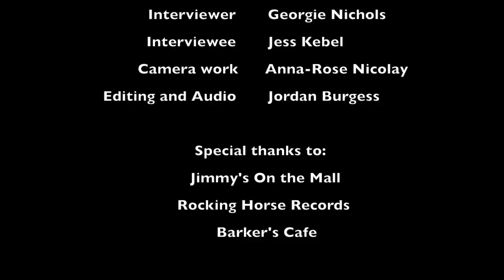KPB101 The Struggle Of Brisbane Artists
Assessment 3 for KPB101

Jess Kebel - Sweet memories

Perfect Life feat. Wayne Coyne - Moby Gratis